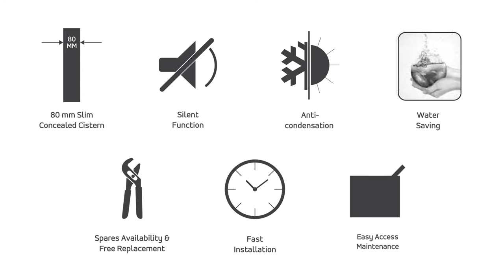BATHSENSE CONCEALED CISTERN INSTALLATION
Made for FALCON CREATIVES